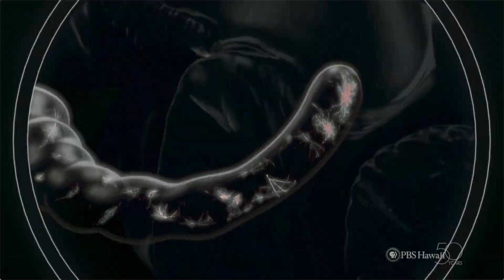The Knowledge - From The Brain with David Eagleman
The brains of London taxi drivers were tracked before, during and after their training and results showed that a part of their brain had grown. The adult brain isn’t fixed. Its networks can reconfigure themselves according to our experiences and our environment.